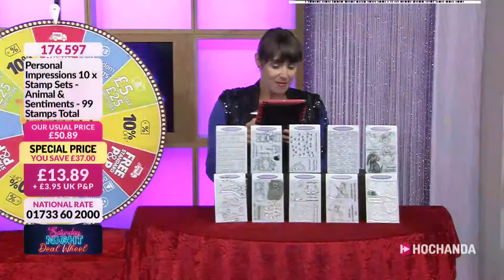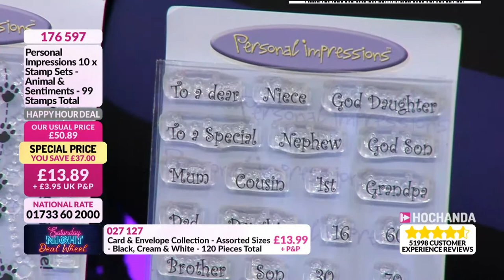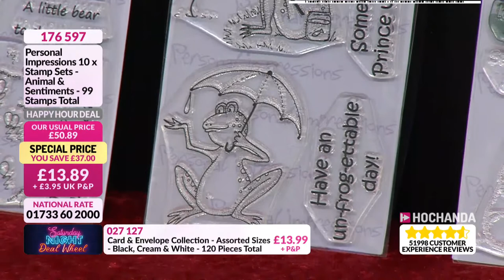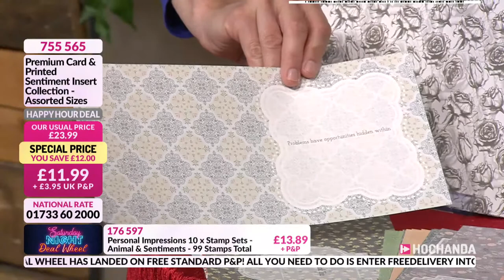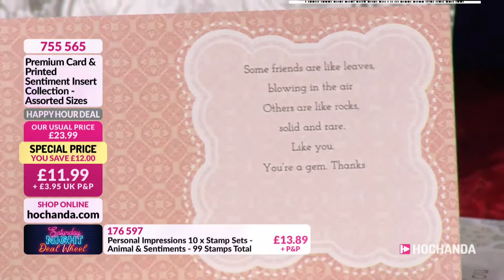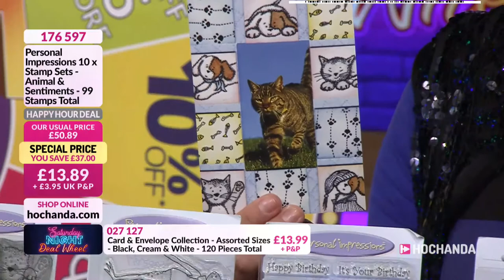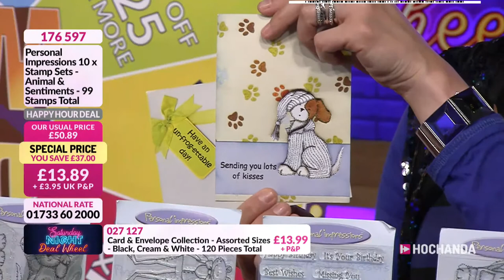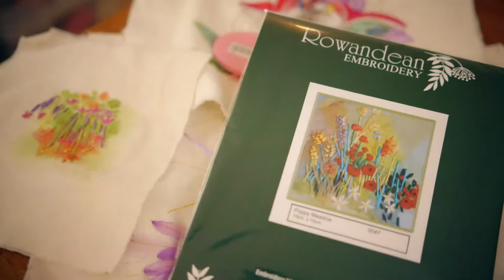Hochanda - The Home of Crafts, Hobbies and Arts